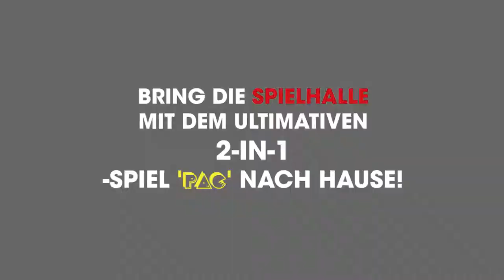NAMCO MUSEUM ARCADE PAC Trailer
Namco Museum und PAC-MAN Championship Edition 2 Plus, die Sammlung erscheint am 28. September exklusiv für Nintendo Switch.

Namco Museum bietet pure Nostalgie und einige der größten Spiele, die 1980 einen wahren Arcade-Wahnsinn ausgelöst haben: PAC-MAN, GALAGA, SPLATTERHOUSE, TOWER OF DRUAGA, ROLLING THUNDER, SKYKID und TANK FORCE.